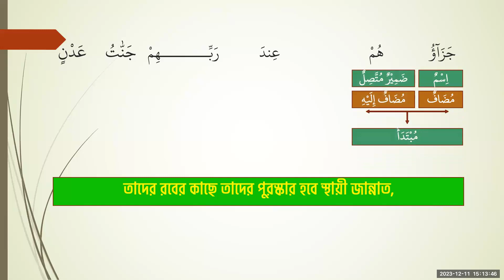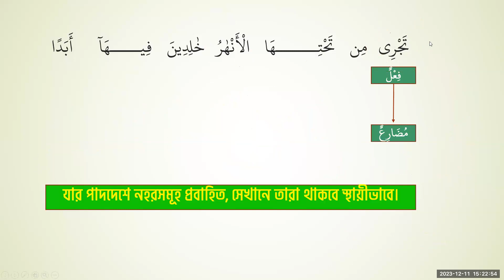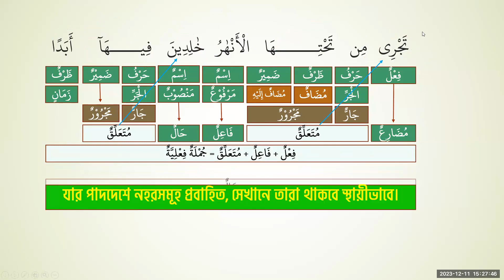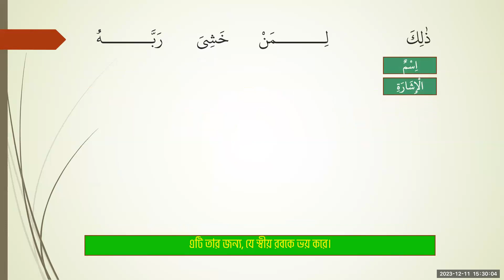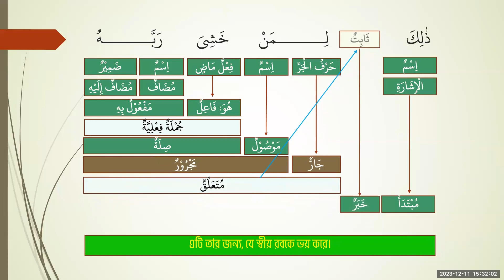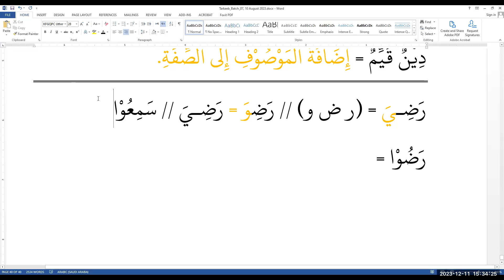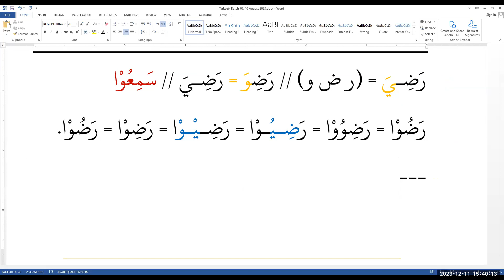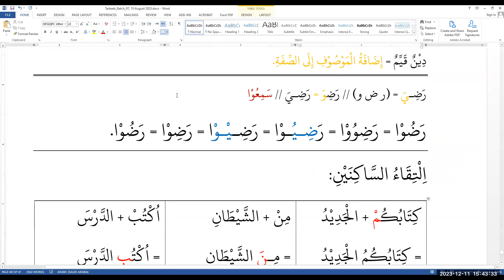৩০ তম পারা তারকীব || সূরা, আল-বায়্যিনাহ।। আয়াত: ৭-০৮|| লেকচার # ৩০ || মুফতি যুবাইর হুসাইন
Assalamu Alaikum. We are happy to let you know that our New Tarkeeb Course will start from Today, 10 July 2023, Monday at 3 pm Bangladesh Time. We invite you to attend the course. Monthly Tuition Fee is Tk 1000 only. As before, those who do not have the ability to pay can do the course Free.

Class Time:
1. Course Starts: 10 July, Monday, 2023
2. Every Monday and Thursday from 3-4 pm Bangladesh Time.
3. Instructor: Hafiz Mufti Zubair Hossain, Dawrah-e-Hadith, Al-Ifta

 / tasheelulqur.  .